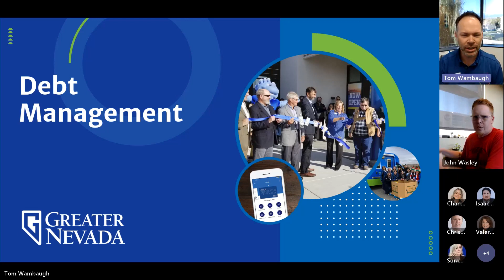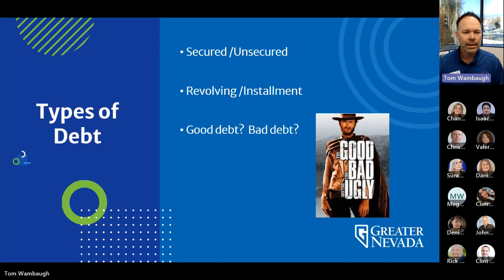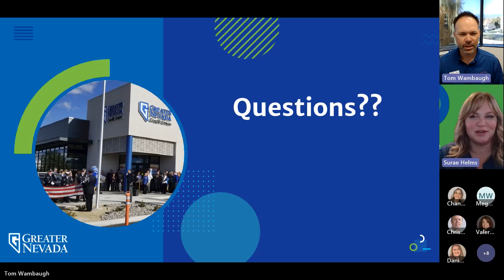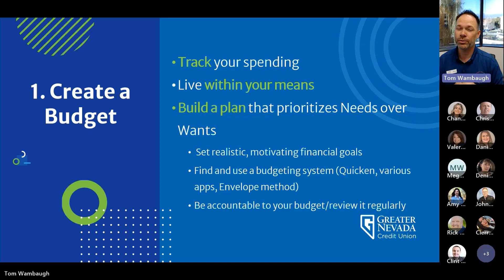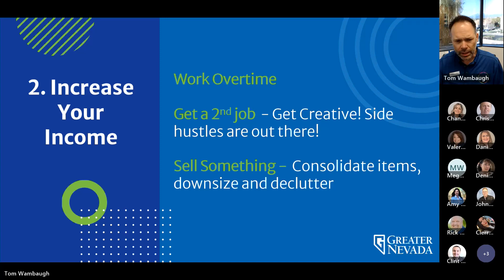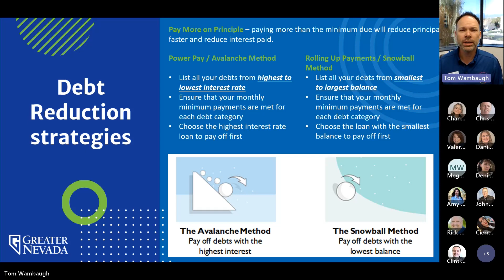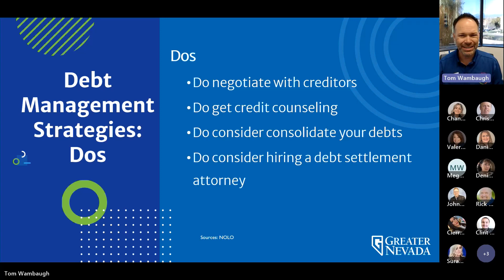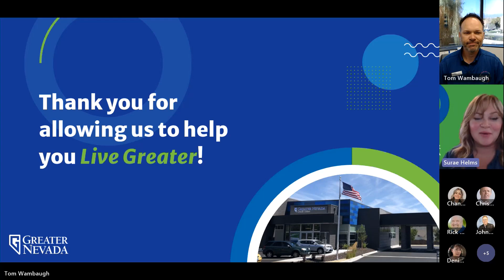Paying Off and Managing Debt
Learn how to pay off and manage your debt with this webinar:

• Appropriate vs. inappropriate debt.
• Budgeting for debt and management plans.
• Comparing various debt management strategies.

For more financial education videos, check out our free monthly webinar series from Greater Nevada Credit Union